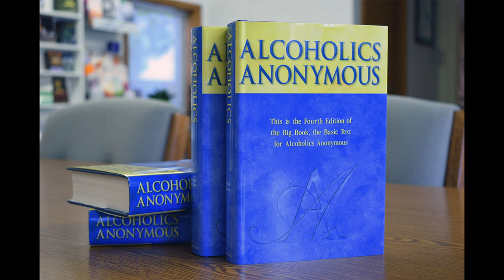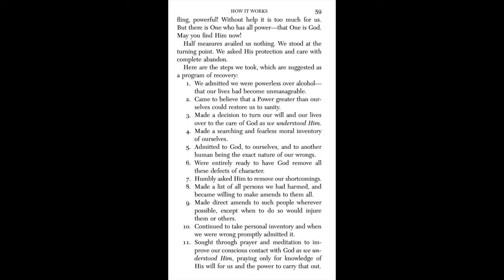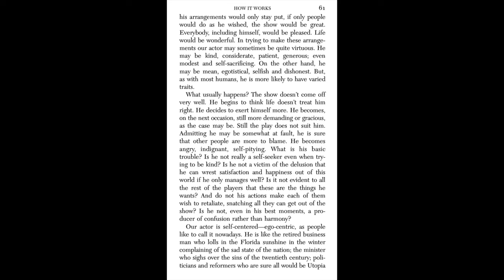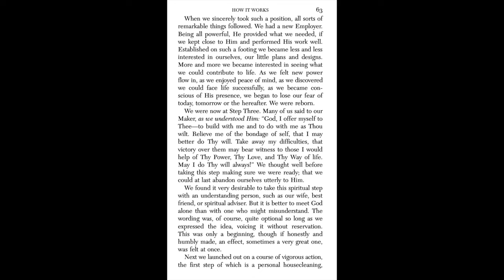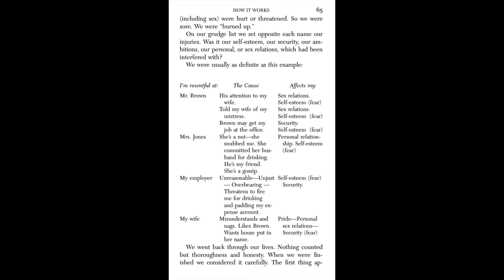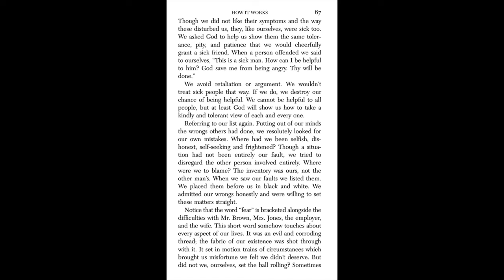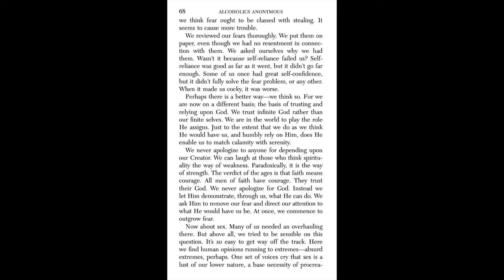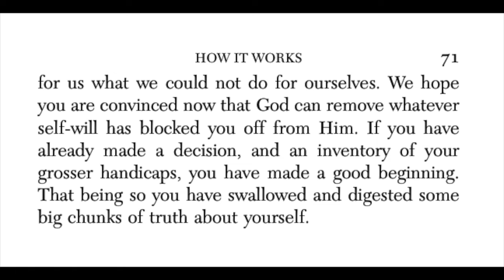How it Works - Chapter 5 - Big Book - Alcoholics Anonymous - Read Along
How it Works - Chapter 5 - Big Book - Alcoholics Anonymous

Big Book of Alcoholics Anonymous - Link to Buy

AA 12 Steps & 12 Traditions – Link to buy your own

Daily Reflections Book – Link to buy your own

24-hours a Day Book – Link to buy

Steps 3 & 4 Made a decision to turn our will and our lives over to the care of God, as we understood him.  Made a searching and fearless moral inventory of ourselves.

Half measures availed us nothing. We stood at the turning point. We asked His protection and care with complete abandon.
Here are the steps we took, which are suggested as a program of recovery:
1. We admitted we were powerless over alcohol— that our lives had become unmanageable.
2. Came to believe that a Power greater than our- selves could restore us to sanity.
3. Made a decision to turn our will and our lives over to the care of God as we understood Him.
4. Made a searching and fearless moral inventory
of ourselves.
5. Admitted to God, to ourselves, and to another
human being the exact nature of our wrongs.
6. Were entirely ready to have God remove all
these defects of character.
7. Humbly asked Him to remove our shortcomings.
8. Made a list of all persons we had harmed, and
became willing to make amends to them all.
9. Made direct amends to such people wherever possible, except when to do so would injure
them or others.
10. Continued to take personal inventory and when
we were wrong promptly admitted it.
11. Sought through prayer and meditation to improve our conscious contact with God as we understood Him, praying only for knowledge of His will for us and the power to carry that out.
12. Having had a spiritual awakening as the result of these steps, we tried to carry this message to alcoholics, and to practice these principles in all our affairs.
Many of us exclaimed, “What an order! I can’t go through with it.’’ Do not be discouraged. No one among us has been able to maintain anything like perfect adherence to these principles. We are not saints. The point is, that we are willing to grow along spiritual lines. The principles we have set down are guides to progress. We claim spiritual progress rather than spiritual perfection.
Our description of the alcoholic, the chapter to the agnostic, and our personal adventures before and after make clear three pertinent ideas:
(a) That we were alcoholic and could not manage our own lives.
(b) That probably no human power could have re- lieved our alcoholism.
Being convinced, we were at Step Three, which is that we decided to turn our will and our life over to God as we understood Him. Just what do we mean by that, and just what do we do?
The first requirement is that we be convinced that any life run on self-will can hardly be a success. On that basis we are almost always in collision with some- thing or somebody, even though our motives are good. Most people try to live by self-propulsion. Each per- son is like an actor who wants to run the whole show; is forever trying to arrange the lights, the ballet, the scenery and the rest of the players in his own way. If his arrangements would only stay put, if only people would do as he wished, the show would be great. Everybody, including himself, would be pleased. Life would be wonderful. In trying to make these arrange- ments our actor may sometimes be quite virtuous. He may be kind, considerate, patient, generous; even modest and self-sacrificing. On the other hand, he may be mean, egotistical, selfish and dishonest. But, as with most humans, he is more likely to have varied traits.

Therefore, we started upon a personal inventory. This was Step Four. A business which takes no regular inventory usually goes broke. Taking a commercial inventory is a fact-finding and a fact-facing process. It is an effort to discover the truth about the stock-in- trade. One object is to disclose damaged or unsalable goods, to get rid of them promptly and without regret. If the owner of the business is to be successful, he can- not fool himself about values.
We did exactly the same thing with our lives. We took stock honestly. First, we searched out the flaws in our make-up which caused our failure. Being convinced that self, manifested in various ways, was what had defeated us, we considered its common manifestations.
Resentment is the “number one’’ offender. It destroys more alcoholics than anything else. From it stem all forms of spiritual disease, for we have been not only mentally and physically ill, we have been spiritually sick. When the spiritual malady is overcome, we straighten out mentally and physically. In dealing with resentments, we set them on paper. We listed people, institutions or principles with whom we were angry.